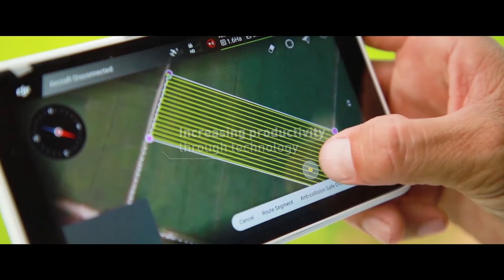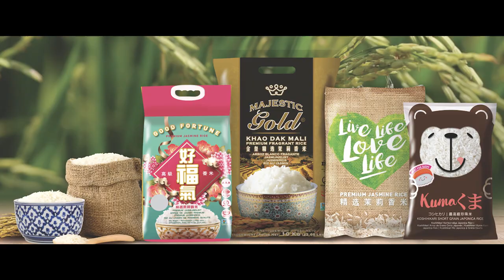SOL Wholesome Goodness Rice cultivated with Love ✔Quality ✔Safety ✔Fresh ✔Sustainable cultivation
Sol Agri Resources strive to provide all of our customers with wholesome goodness rice cultivated with love - a value we hold close to our hearts.

We are proud that our Integrated Agri-Business model not only enables us to maintain the integrity and quality of the rice from our farmers, it is also a program that continually supports the farming community, as we bring forth goodness with love from the Mekong delta to you and your loved ones.
Sol Agri Resources - Love for our communities, love for life, and love for the world.